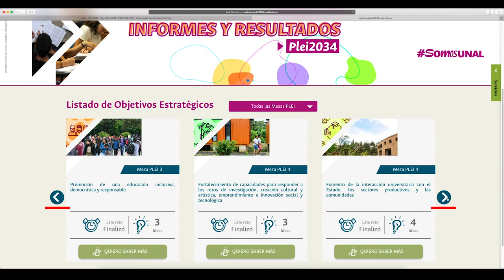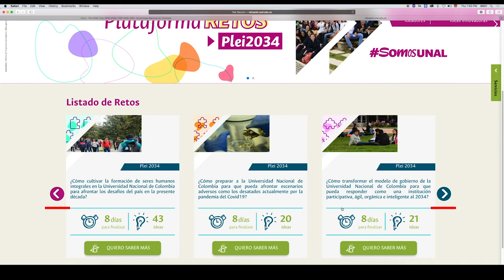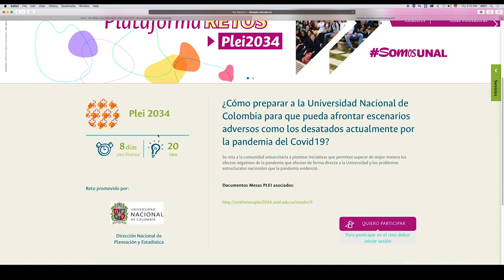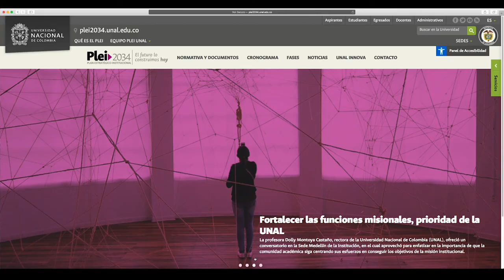SomosPlei2034 | Tutorial UNAL Innova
Si quieres conocer los informes y resultados de las mesas de trabajo de las sedes UNAL para el Plan Estratégico Institucional Plei2034 no dejes de ver este tutorial 👆